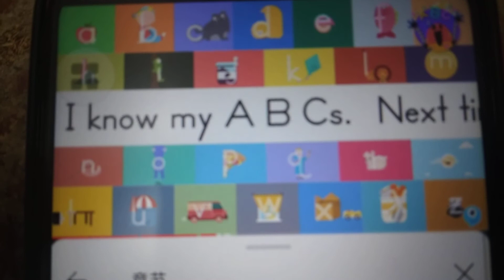ABC Malaysia Logos Song (Lingokids)